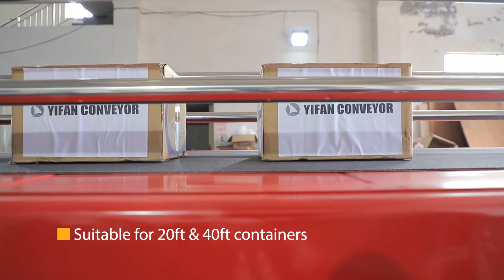Loading directly from warehouse to trucks with telescopic belt conveyor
Telescopic Belt Conveyor is automatic loading/unloading equipment whose length is controllable widely used in logistics, ports, docks, stations, airports and warehouses, involving industries of post, home appliances, food, tobacco and light industry. It saves time of carrying back and forth and therefore makes the delivery work more efficient and less intensive, and also does less damage to the goods and helps enterprises decrease costs and increase efficiency and quality.

Features
1. In structure, the telescopic conveyor makes the common belt conveyor extendable and retractable freely. The length can be controlled at will by the buttons; and also height adjustment is available if needed.
2. The conveyor can combine other conveying equipment such as lifting conveyors, inflexible roller/belt conveyors and assembly line, in which way an automatic conveying system is complete for production, assembly, storage, loading and unloading of goods.
3. The conveyor can transmit items in both forward and reverse way; and some options in details: either constant or variable in conveying/telescoping speed, either fixed or movable type by adding universal wheels, and belt types of chemical fiber/PVC belt, oil-proof or cutting-proof
伸缩式皮带输送机主要应用在车辆装卸和有伸缩要求的物料传输系统中，如物流、港口、码头、车站、机场、仓库、邮电、电器、轻工、食品、烟草等行业。它大大的缩短了人工往返搬运物料的距离，缩短装卸货时间，降低劳动强度，减少货品损伤，降低装卸成本，提高工作效率。
1. 伸缩皮带机是在普通的带式输送机上增加了伸缩机构，使得皮带机可以在长度方向上自由伸缩。客户可以按照自己的要求调节按钮，随意控制输送机的长度；也可根据要求，设计成输送机头部高度可调节。
2. 伸缩皮带机可与提升机、辊道输送机、固定皮带输送机、装配线等组成完整的立体自动化输送系统，实现产品的原料进厂到生产、装配、成品入库、车辆装卸等工作。
3. 伸缩皮带机可双向运转输送物料，在细节方面有多种选择，如：输送和伸缩速度都可选择定速或变速，设备可选择固定式或移动式，输送带可选择化纤带货强化PVC带，可耐油、耐磨、防切割等。

Ningbo YiFan Conveyor Equipment Co.,Ltd.